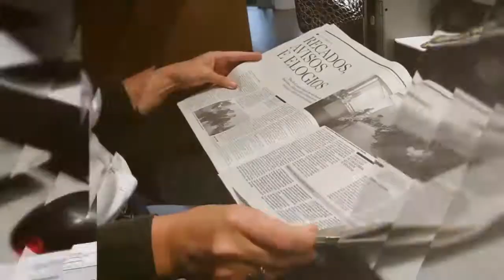Cafôfo é constituído arguido no processo da queda de uma árvore no Monte